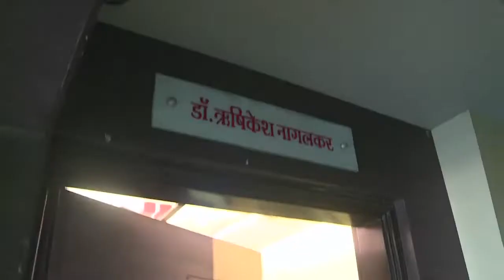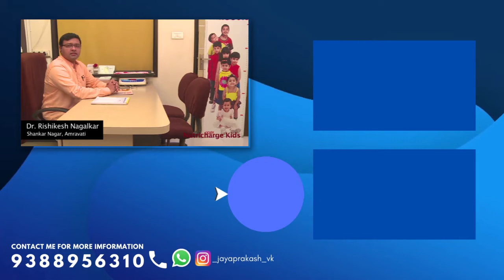Increase Children's Immunity with Proper nutrition | പ്രതിരോധശേഷിക്കായി ഇത് കുട്ടികൾക്ക് കൊടുക്കുക.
00:00 Intro
00:10 Malayalam Dubbed
01:38 Original Hindi